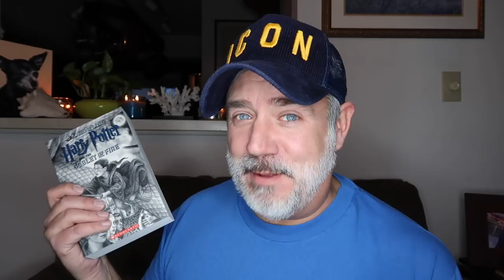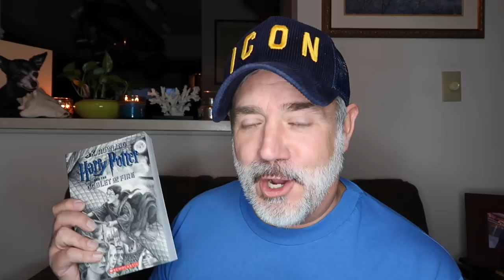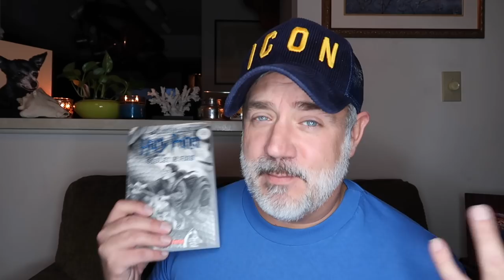I SURVIVED HARRY POTTER & THE GOBLET OF FIRE | MY THOUGHTS!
I finally finished Harry Potter and the Goblet of Fire! What did I think?

Peter Monn
Indianapolis, Indiana
46250